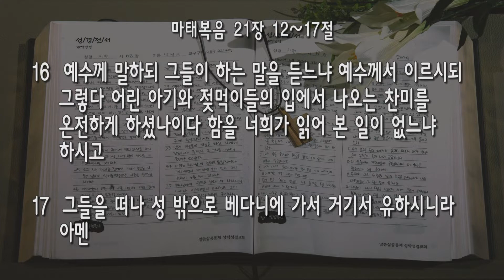[수요] 20220720 '상반된 생각' (마태복음 21장 12~17절) 구정현 전도사